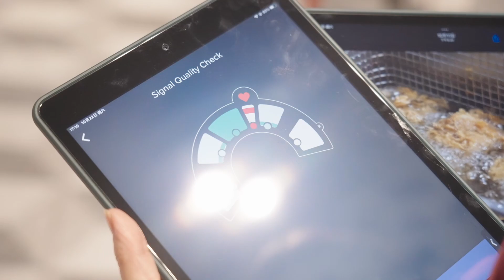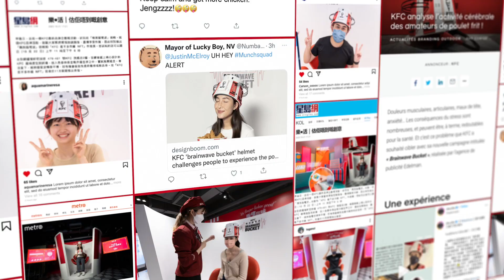KFC | Brainwave Bucket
In Hong Kong, KFC's groundbreaking 'Brainwave Bucket' campaign harnesses scientific experimentation to validate the stress-reducing power of comfort food. Real-time stress data readings are captured from consumers indulging in finger lickin' good chicken, using a helmet-shaped brainwave detection device resembling an inverted KFC bucket.